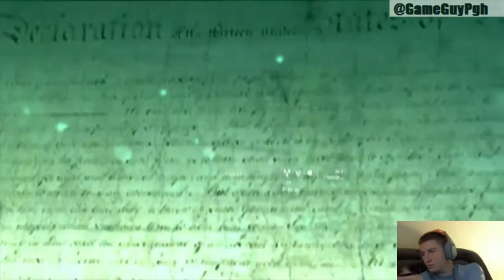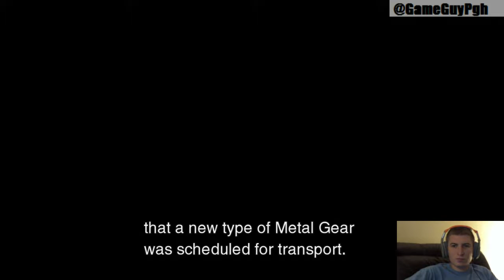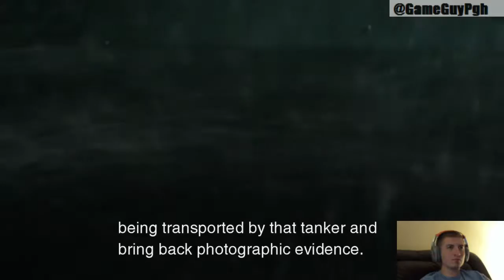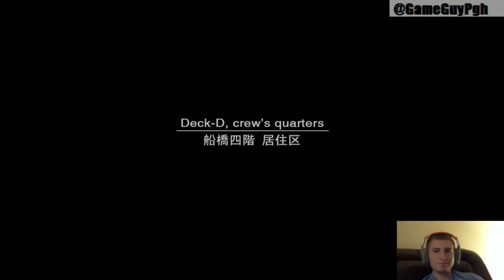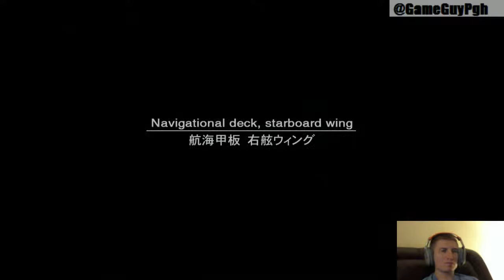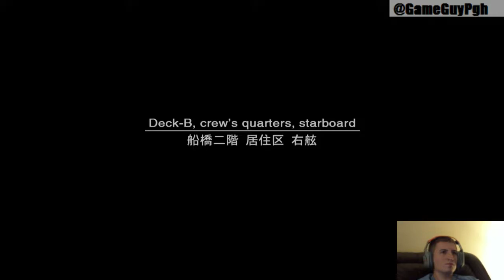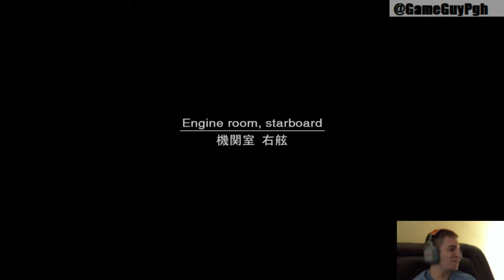Max Parker Live Stream